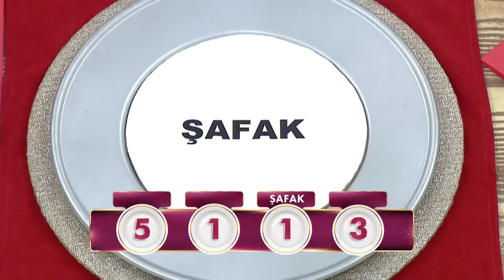Tuğba İle Kayınvalidesi Gönül Hanım Arasındaki Gerilim Hattı - Gelinim Mutfakta 12 Şubat Pazartesi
Gönül Hanım Günün Puanlamasını Yapılıyor | Sular Durulmuyor!

Gelinim Mutfakta'nın 12 Şubat 2024'te yayınlanan 1321. Bölümünde Tuğba Erurul, Yeşim Öksüz, Şafak Akkuş ve Gözde Çoşkun "Şanlıurfa Söğürmeli Kebap'' için yarıştı!